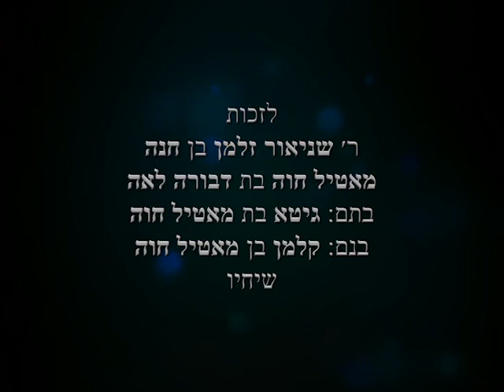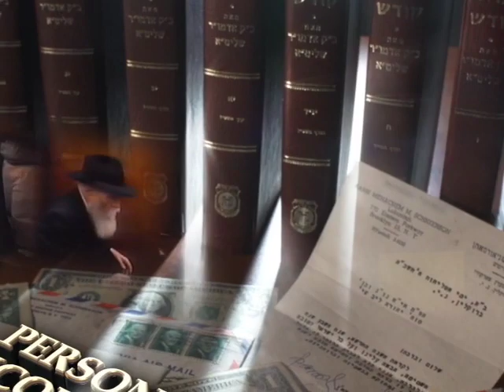Learn Like Rabbi Shimon bar Yochai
TWS • Parshas Emor 83